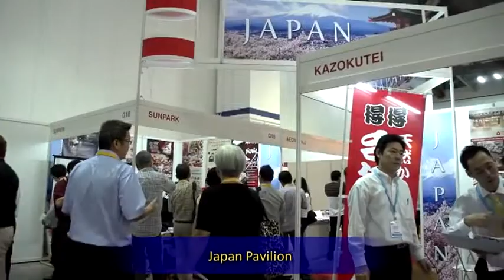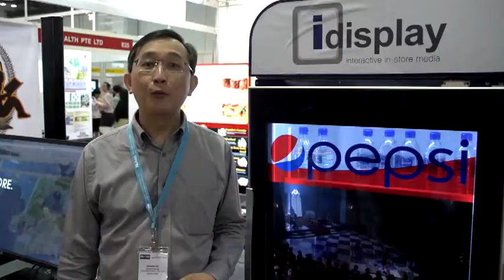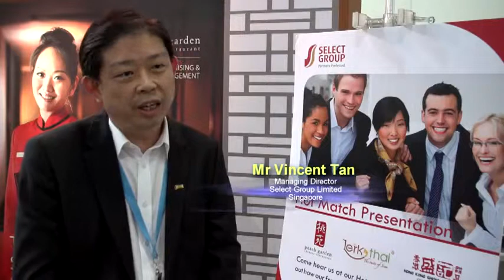Franchising & Licensing Asia FLAsia 2012 Asias Most International & Successful YouTube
Franchises available for Southeast / South East Asia. Top franchises from the US, Taiwan, Hong Kong, Thailand, Singapore, Korea, India, and Japan.